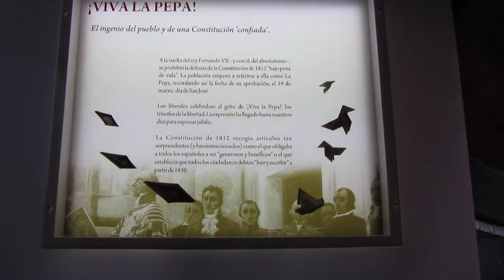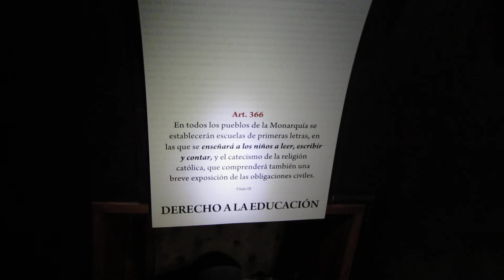Galeón "La Pepa" 2012 (2/4)